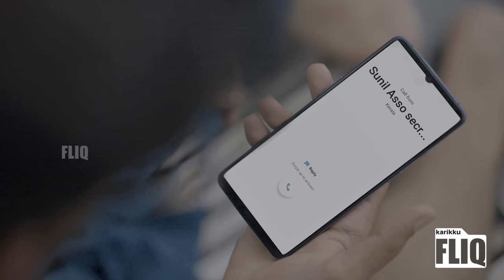Muthoot Fincorp Scoot | Ep06 | Medoosa Daivam | Karikku Fliq | Mini Webseries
Credits:

Directed by : Arjun Ratan
Executive Producer : Nikhil Prasad
Associate Director : Jeevan Stephen
Written by : Arjun Ratan, Jeevan Stephen
Cinematography : Sidharth K T
Editor : Vivek V Babu, Anand Mathews
Title Track :
Vocals & Lyrics : Imbachi (Street Academics)
Sound : Jishnu Ram
Titles & Vfx : Binoy John
Production Manager :Kiran Viyyath
Assistant Directors : Biju Narayanan, Rahul Ramesh
Focus Puller : Kiran K P
Camera : Sensor films
Subtitles: Shyam Narayanan TK

Special thanks:
Paradiso residents association, Goutham Prakash, Akshaya Prakash.

Cast:

 Krishna Chandran, Kiran Viyyath, Jeevan Stephen, Arjun Ratan, Zabith Nasser.